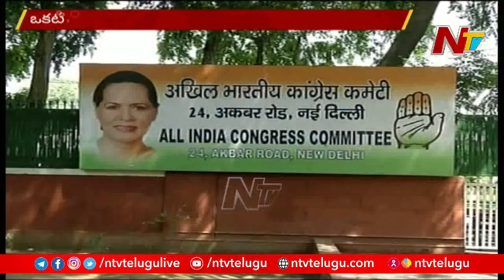తెలంగాణ పీసీసీపై నెలకొన్నస్తబ్దతకి తెరపడనుందా? రాహుల్ గాంధీ రాగానే ఆమోద ముద్ర వేస్తారా? | Ntv